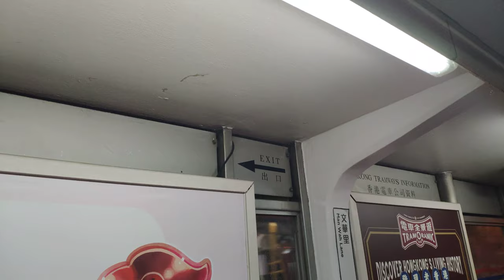香港叮叮車Hong Kong Tramways 20201008 19:56